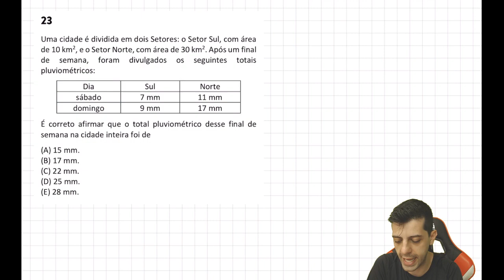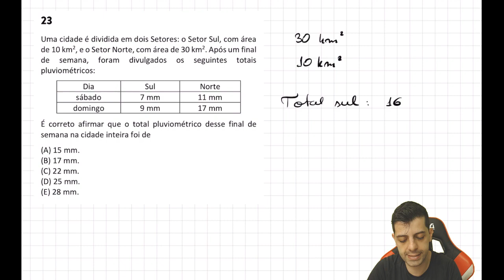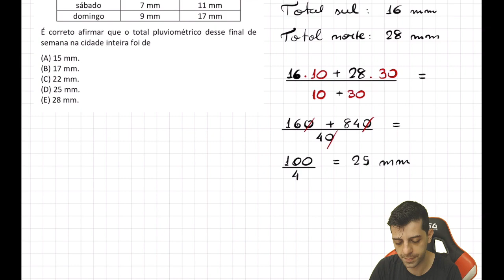FUVEST 2020 - Q23 Mat - Uma cidade é dividida em dois Setores: o Setor Sul